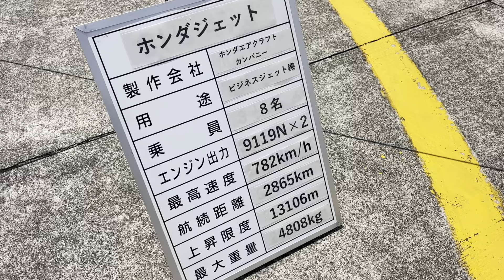話題のホンダジェットを見た！（HondaJet）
あのホリエモンも購入したんだとか・・・・
話題のホンダジェットを間近で見られました。